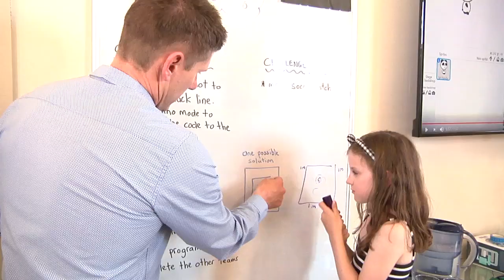How coding can help future proof your kids for the jobs of tomorrow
Statistics show that up to 40% of traditional jobs will be lost due to automation and digitisation in the next 15 years. Watch this video and discover why smart parents are giving their kids an unfair advantage in winning the jobs of the future by having them learn 21st century coding skills. It's a changing world prepare your kids for it.